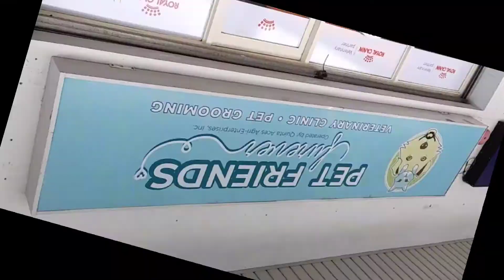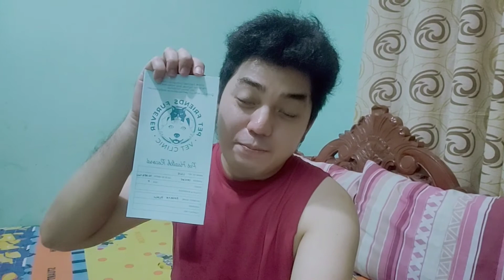Doc. Anna meet baby lilie ( first visit ) / yam's TV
panuorin ang mga naganap sa first visit ni baby lilie  sa clinic ni doc Anna, enjoy watching mga ka yamster.